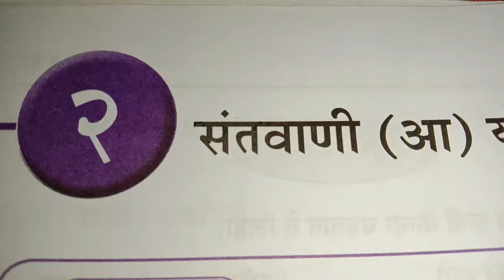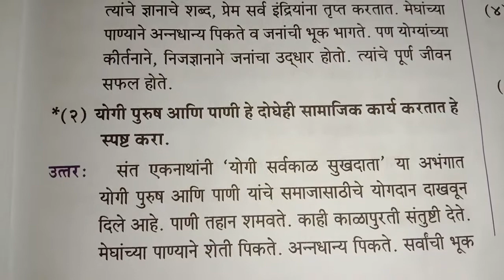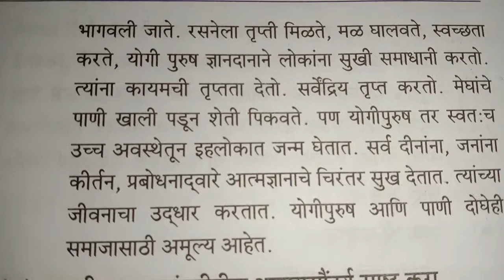Santvaani (B) Questions and answers ! Marathi ! Class 10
santvaani b
questions and answers
marathi
class 10